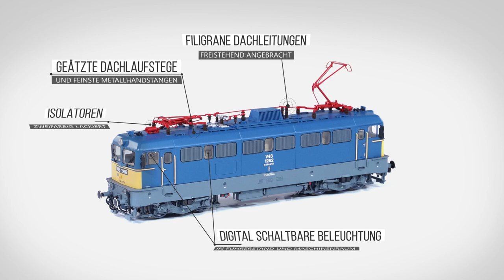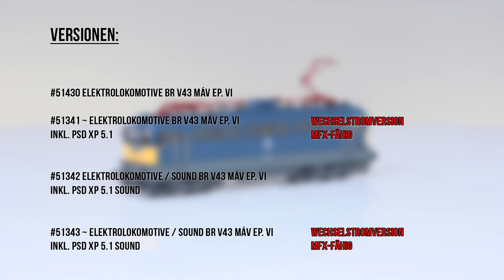PIKO [V115] H0 Expert E-Lok BR V43 MAV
Auch wenn die Vorbildlokomotive schlicht daherkommt, ist diese Neukonstruktion aus dem Hause PIKO wieder mit reichlich Details versehen und lässt keinen Wunsch des heutigen Modellbahnmarkes offen.
Die Proportionen sind perfekt getroffen und eine Vielzahl an freistehenden Bauteilen geben dem Fahrzeug räumliche Tiefe.

Egal ob Güterzug, Vorortverkehr oder gehobener Einsatz vor einem EuroCity, die V43 von PIKO macht immer eine gute Figur. Mit diesem Modell bekommt der Kunde eine zeitgemäße Kultelektrolok mit höchstem Detailierungsgrad zu einem sehr guten Preis-Leistungs-Verhältnis.

Ende Oktober erfolgt die Auslieferung der V 43 außerhalb von Ungarn.